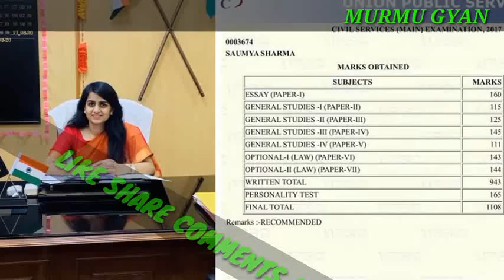Saumya pandey ias success story | Saumya pandey ias biography in hindi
Hello dosto mai karan aur aap sab ka murmu gyan youtube channel mai bahut bahut swagat hai.dosto mai apne channel mai motivation video. successful story. hindi biography aur education se related videos banata hoon !!

murmu gyan !!

murmu gyan youtube channel !!